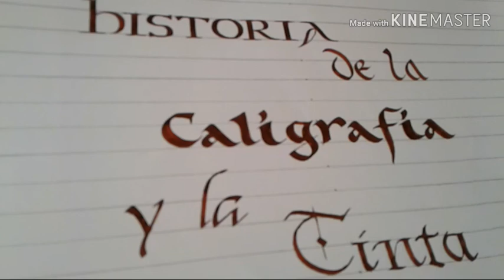De dónde sale la forma de escribir?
Damos una breve historia de la caligrafía desde su definición, como se crean diferentes estilos hasta el origen de como se crea el abecedario el cual usamos hoy día.

Sigue mis blogs en Tumblr